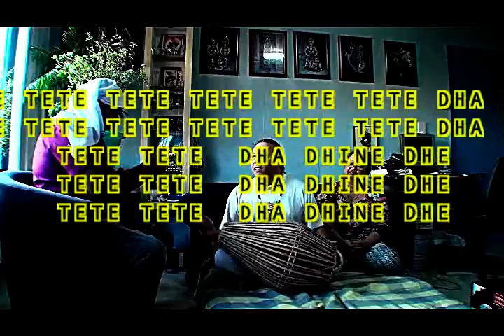कीर्तनीय सदा हरि BHAJAN & KIRTAN WORKSHOP कीर्तनीय सदा हरि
Some practical tips on how to combine Mrdanga and Kartala Rythems
with traditional Bengali Nam Bhajans and Rag Kirtans.